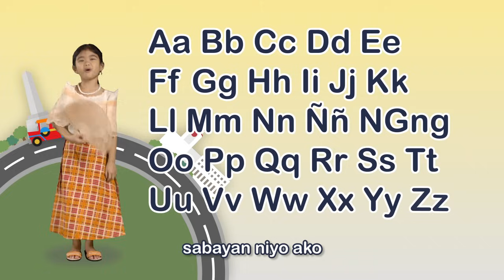Alpabetong Filipino | Pop Babies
Did you know that the Filipino alphabet has 28 letters?! Learn more about this with Mela, Pele, and Jordan through their latest nursery rhyme!